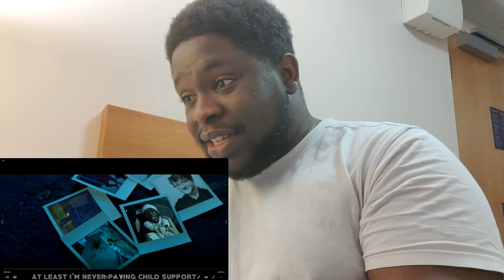DAMN!!!!! I Wouldn't clap back after this one , KSI - Adam's Apple ft Alesa [REACTION]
watch Soup TV for reaction to KSI - Adam's Apple ft Alesa and other music